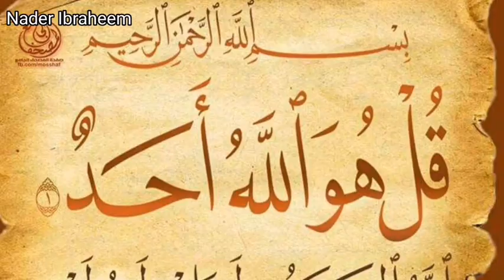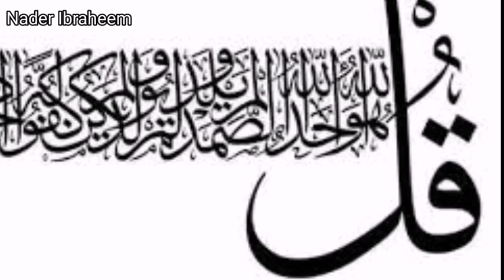ما هو الفرق بين كلمة واحد وكلمة أحد - إعجاز علمي في كلمات القرآن الكريم